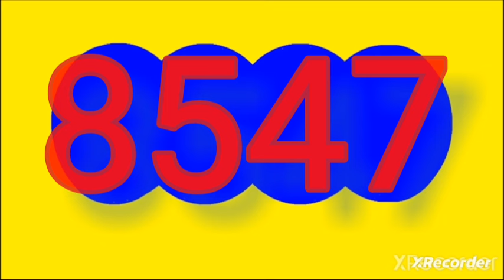Resultado dorado tarde de hoy miercoles 10 de.julio del 2024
RESULTADOS SORTEOS DE LOTERIAS Y CHANCES DEL miercoles 10  julio del 2024